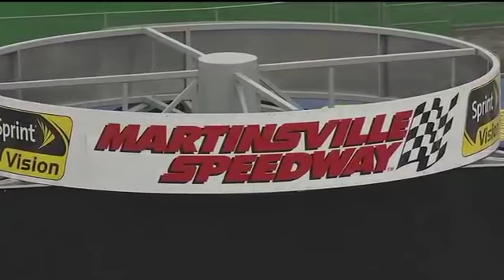Part 1 - Marcos Ambrose on Trackside Live at Martinsville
Marcos Ambrose interviewed on Trackside Live at Martinsville